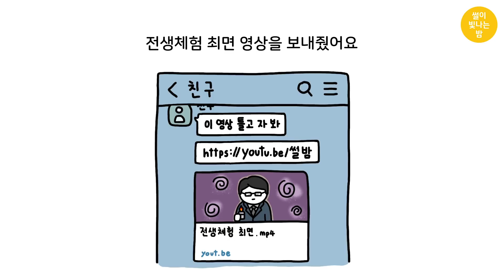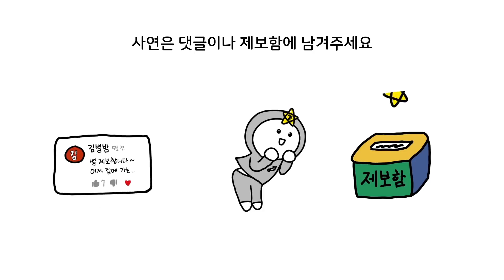셀프 전생체험 후기 | 최면, 이무이, 이해하면 무서운 이야기 | 영상툰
여러분도 전생체험을 해보셨나요?

* 썰 제보하는 법
제보함 ) 및 댓글에 남겨주시거나
남겨주시면 썰밤지기가 확인할게요!

※ 사연이 영상으로 제작된 후에는 삭제가 불가능합니다

감사합니다 ♡